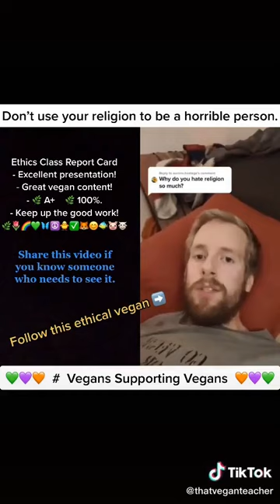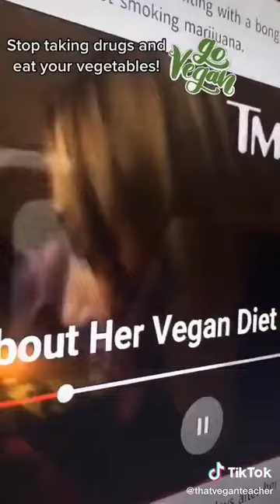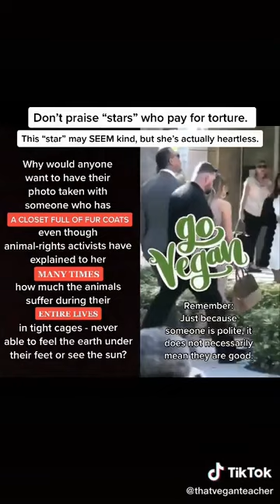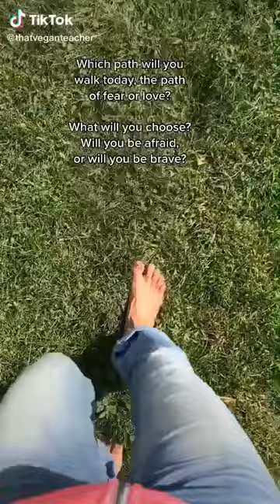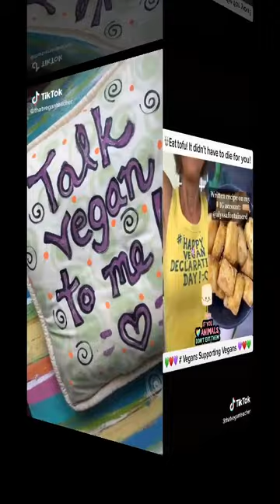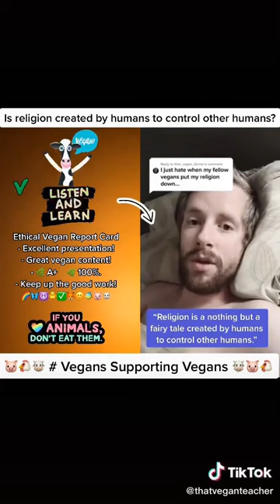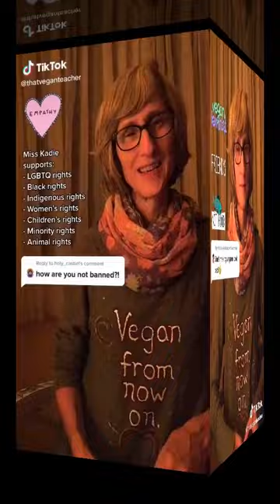Tiktok Today - Thu Sep 03 2020